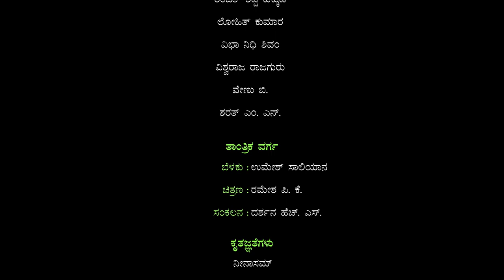ಕೋಲಾಟ - ರಾವೇ ರಾವುಕುನ್ನಕ್ಕೊ ರಾವೇರೆ...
ನೀನಾಸಮ್ ರಂಗಶಿಕ್ಷಣ ಕೇಂದ್ರದ ೨೦೨೨-೨೩ನೇ ಸಾಲಿನ ವಿದ್ಯಾರ್ಥಿಗಳ ಕೋಲಾಟ ಪ್ರದರ್ಶನ
ರಾವೇ ರಾವುಕುನ್ನಕ್ಕೊ ರಾವೇರೆ...
ನಿರ್ದೇಶನ: ಅರುಣ ಕುಮಾರ ಎಂ.

Kolata by Students of Ninasam Theatre Institute 2022-23
Raave Ravukunnko Raavere...
Direction: Arun Kumar M.